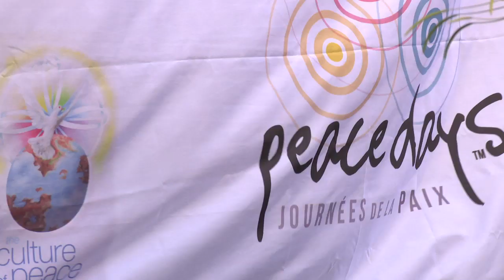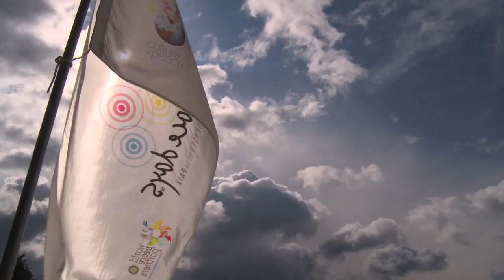Peace Days - A Festival of Peace and Compassion, Winnipeg 2014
This is a video for the 5th annual Peace Days event in Winnipeg, Manitoba, Canada. A festival of peace and compassion - Sept 11 - 21.